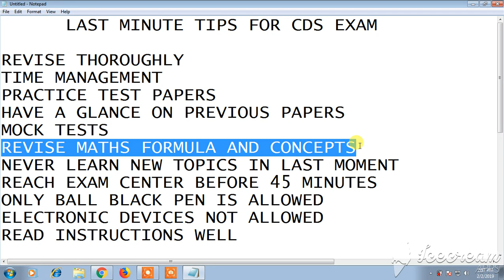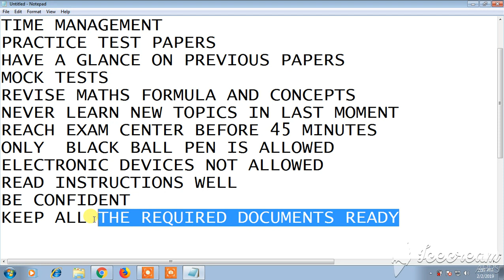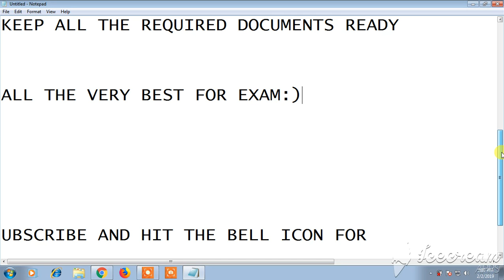CDS EXAM LAST MINUTE TIPS AND TRICKS || BEST WAY TO STUDY